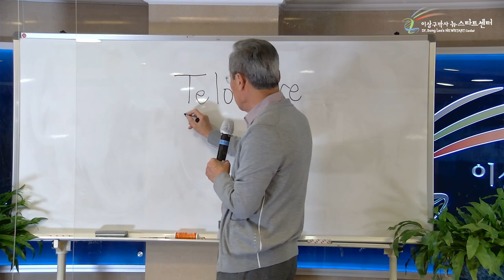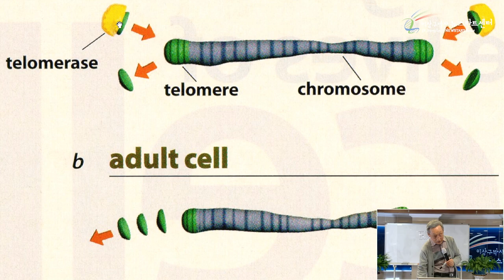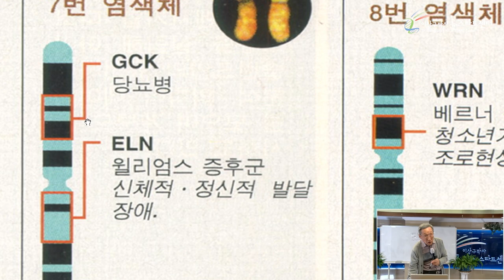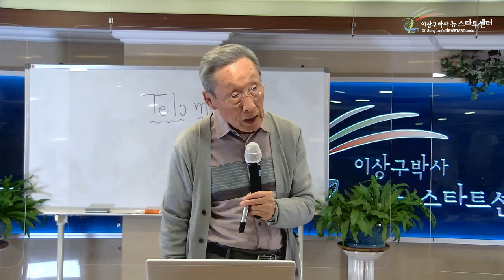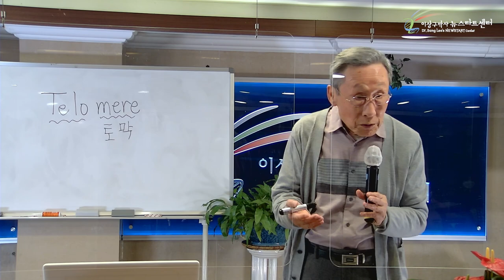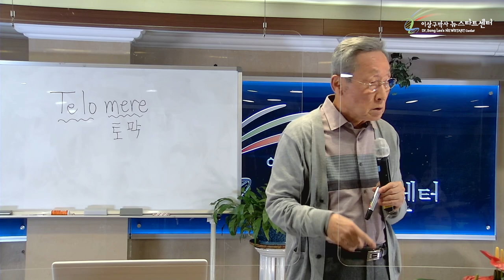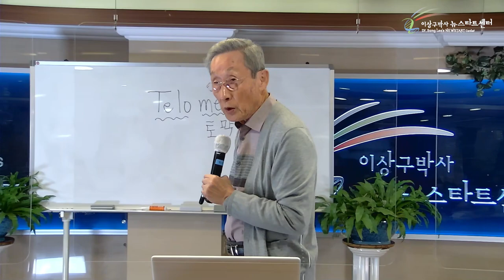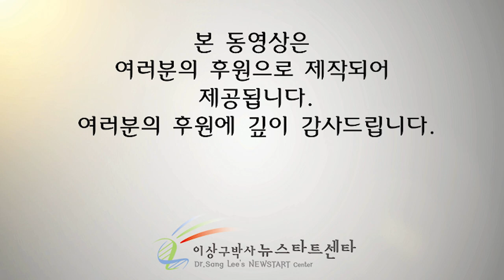[17강] 장수는 하나님의 약속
문의전화
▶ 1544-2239